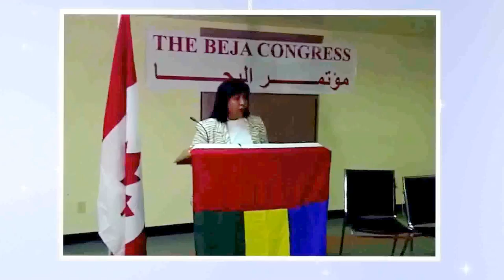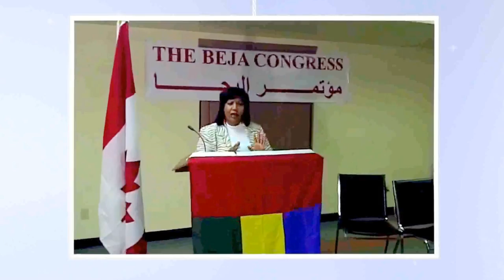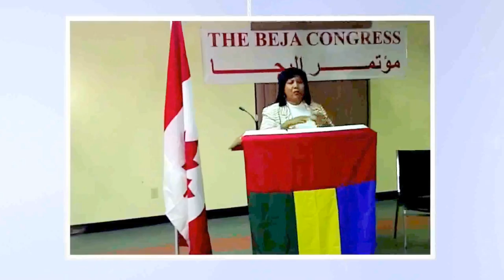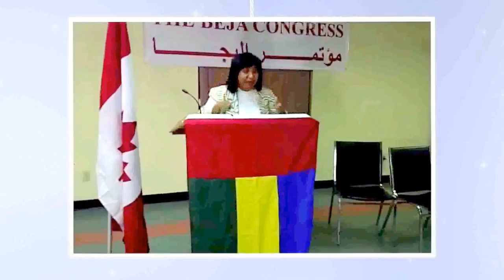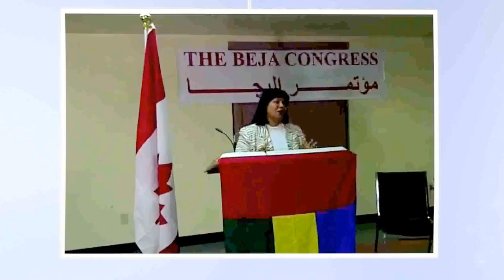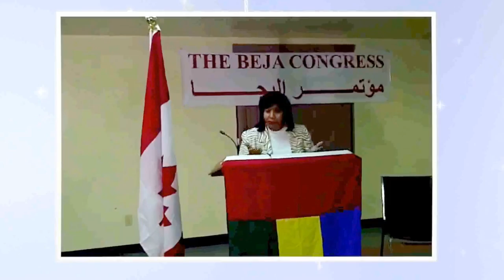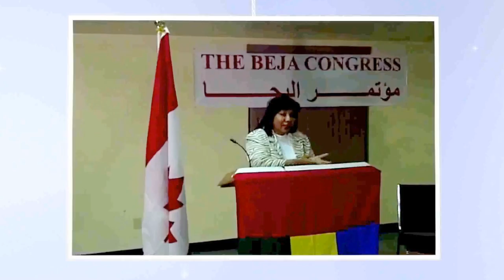Injustice in Eritrea, Part 36, Human Trafficking, Tragi Mustafa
الناشطه الحقوقيه البجاويه تراجي مصطفي
محاضرتها بعنوان: ظاهره تجارة البشر والاعضاء البشريه بالسودان والشرق الاوسط وضحايها هم كل من الشعب الارتري والشعوب المنطقه المهمشين وبعلم الجهات المسؤله  - بمناسبة عيد تأسيس مؤتمرالبجا بكندا بتاريخ 12 اكتوبر 2013
Tragi Mustafa: Human rights activist of Beja:  Lecture entitled: the phenomenon of human trafficking and trade of human organs in Sudan and Middle East and their victims from Eritrean people and marginalized peoples the region and with the knowledge and Responsibility of authorities - it was during the occasion of Festival of establishment of the Beja congress, in Canada, October 12, 2013